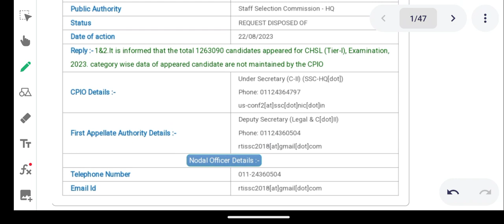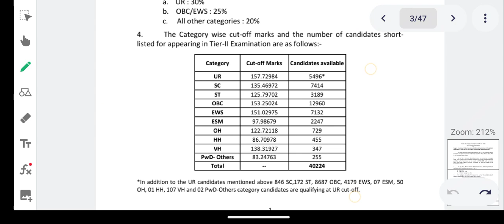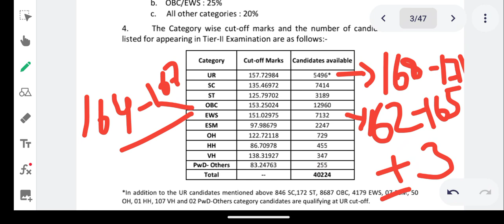SSC CHSL 2023 Attendance✅ || 39.25% || Low Attendance 🔥 || SSC CHSL 2023 Expected Cut off 🔥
Link

Abhinaymaths
Abhinaysir
Ssccgl2022cutoff
Ssccgl2023vacancy
Ssccgl2023vacancyupdate
Ssccglpreexamdate2023
Ssccgl2022finalcutoff
Ssccglpreresult2023
Ssccgltier1result2023
Ssccgltier1cutoff2022
Sscchslanswerkey2023
Sscmtsresult2022
Ssccglnotification2023
Ssccglexpectedtier1cutoff2023
Ssccgllatestupdate